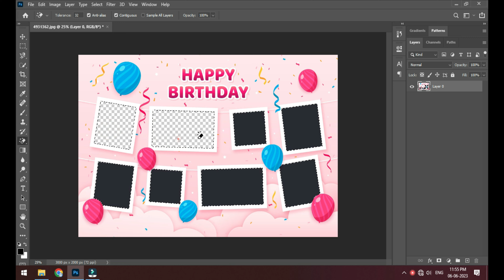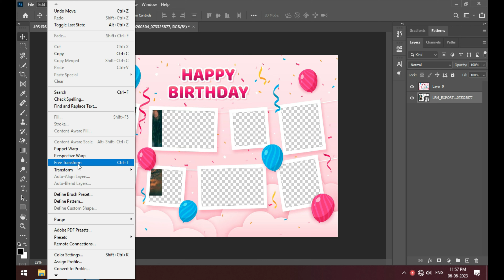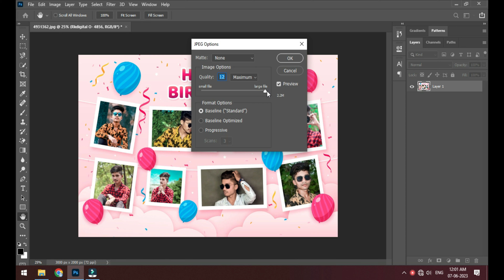Birthday Album design in Photoshop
Dosto Aaj Ki Is Video Me Maine Aapko Birthday Album Design Bataya hai.

Queries Solved:
birthday album design
birthday album design online
birthday album design telugu
birthday album design ideas